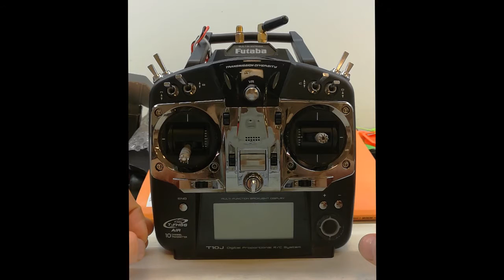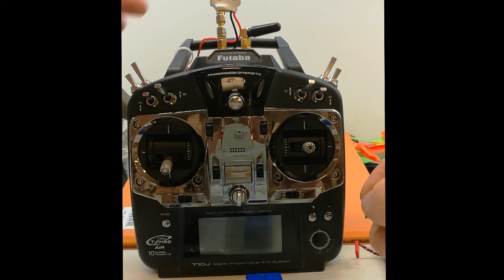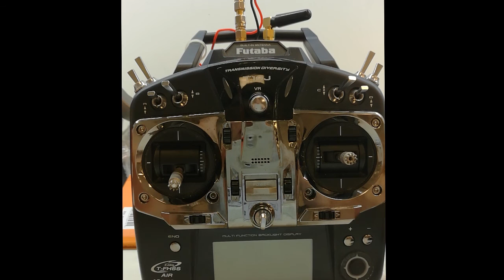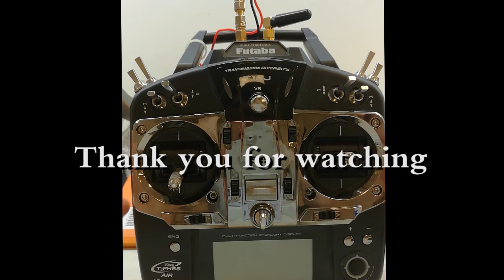Futaba T10J RC range extend